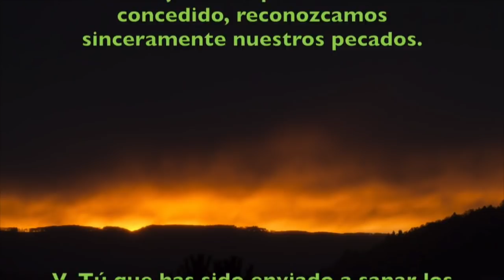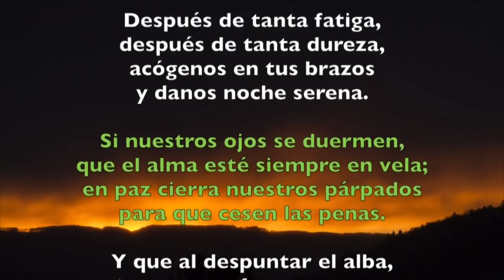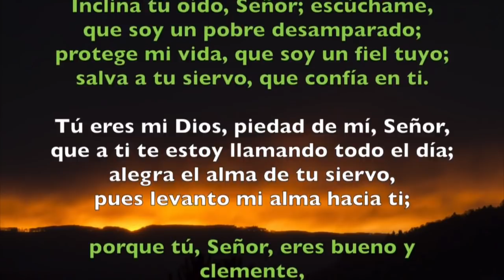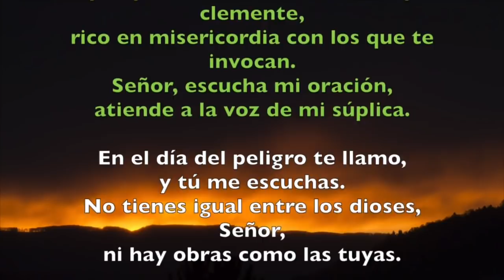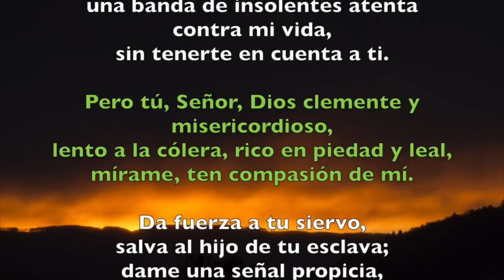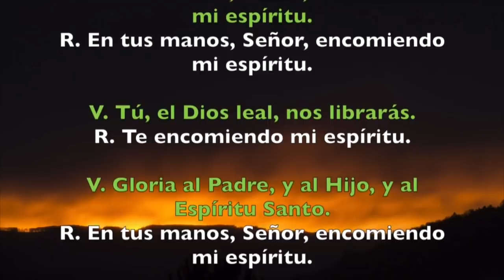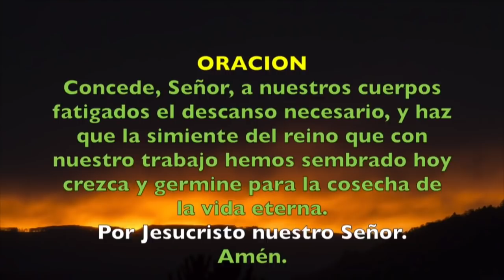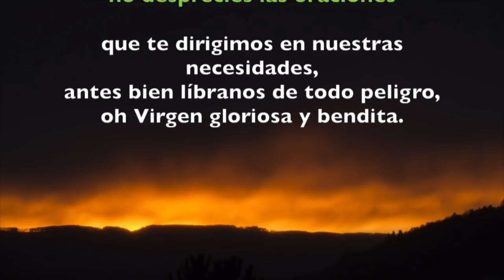Oración de la noche (Completas), LUNES 10 DE DICIEMBRE 2018 | Padre Sam